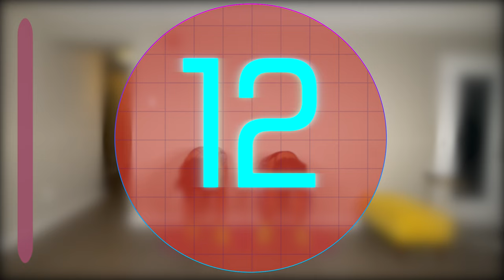Best Full Body BURN OUT Dumbbell Workout | At Home Dumbbell/Kettlebell | Beginner Friendly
Welcome back!  Give this full body dumbbell workout a try!  You can use a dumbbell or kettlebell in this workout, whichever you have available at home.